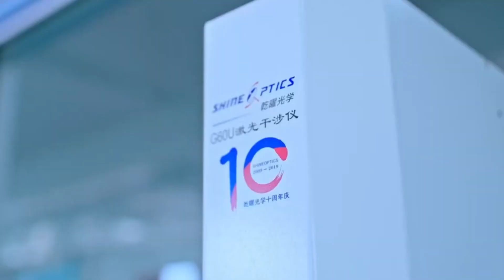tube Image Intensifier Tube Factory batch products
Anti-veiling glass input window
Spherical non-inverting image output window
Micro-channel plate electron multiplier Contact-type electrical interface
High-precision assembly technology
Auto-gating power supply technology
Optical reflection reduction technology NIR enhancement
P45 phosphor, external brightness /Gain adjustment function, electrical
interface method, electromagnetic compatibility, metal housing are optional.